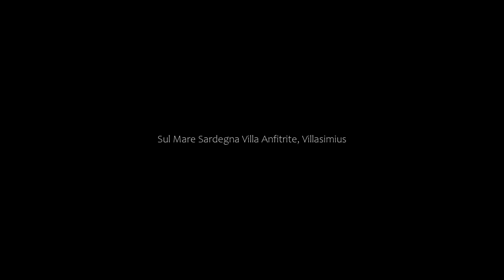Sul Mare Sardegna Villa Anfitrite, Villasimius, Italy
About Property:
Featuring air-conditioned accommodation with a balcony, Sul Mare Sardegna Villa Anfitrite is situated in Villasimius. Set on the beachfront, this property has a garden, a restaurant and a bar.

The holiday home with a terrace and sea views features 2 bedrooms, a living room, a flat-screen TV, an equipped kitchen with a fridge and a dishwasher, and 1 bathroom with a bidet. Free private parking is available at the holiday home.

A...
Property Type: Hotel
Address: VIA DEI MANDARINI, 09049 Villasimius, Italy
Searching For
1. Sul Mare Sardegna Villa Anfitrite - Villasimius - Italy
2. Sul Mare Sardegna Villa Anfitrite - Villasimius - Italy Address
3. Sul Mare Sardegna Villa Anfitrite - Villasimius - Italy Rooms
4. Sul Mare Sardegna Villa Anfitrite - Villasimius - Italy Amenities
5. Sul Mare Sardegna Villa Anfitrite - Villasimius - Italy Offers and Deals
Audio Credit:
Track Title: Reasons To Hope
Artist: Reed Mathis